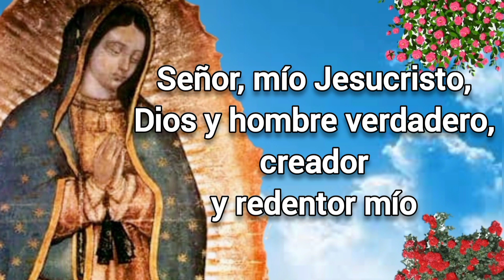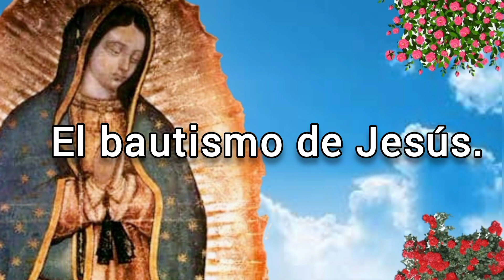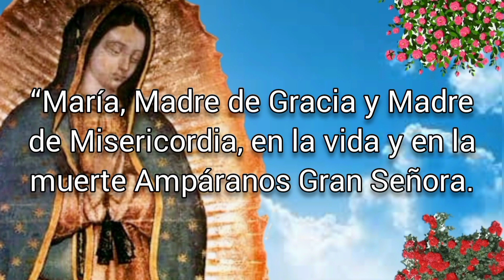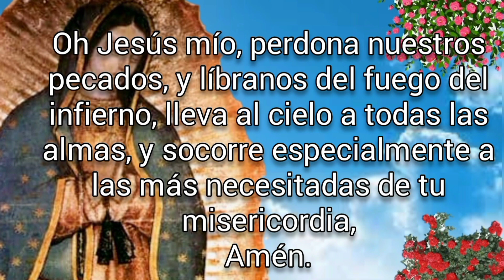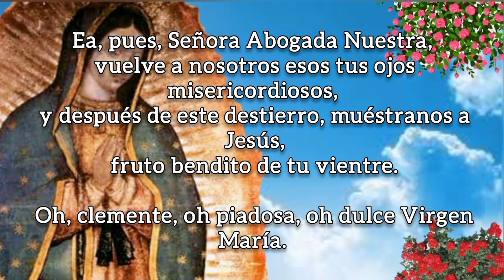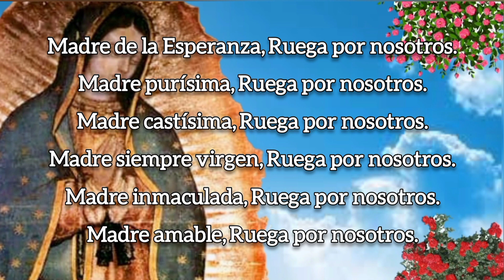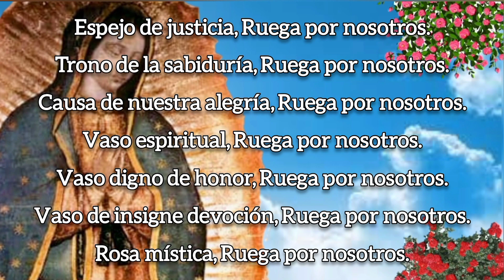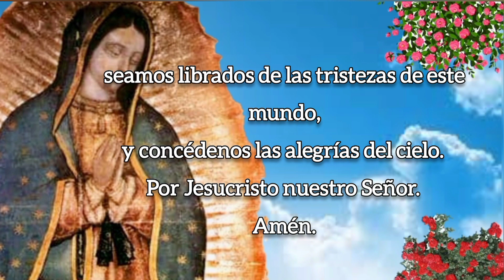SANTO ROSARIO DE HOY, JUEVES 07 DE JULIO 2022.